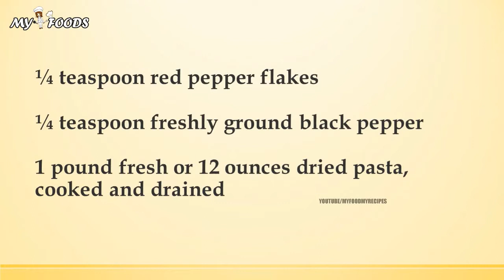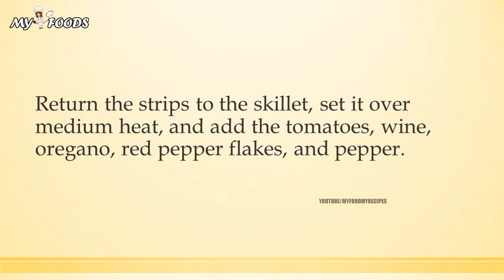Pasta Melanzane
quickhealth4all